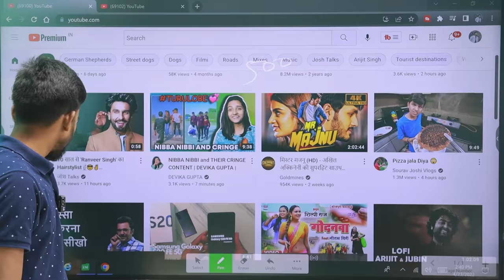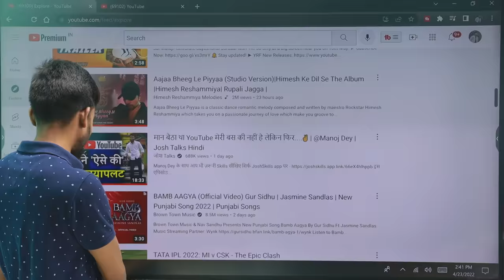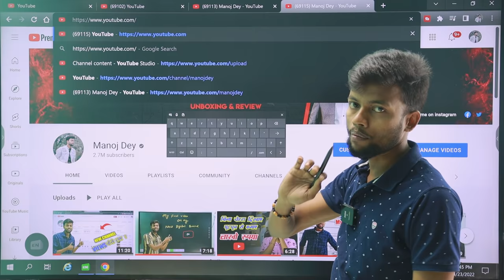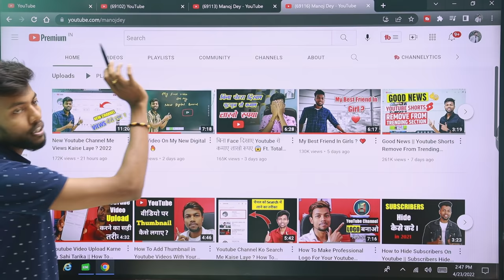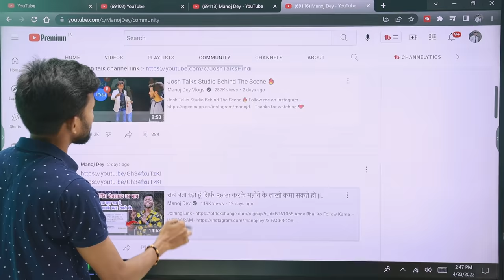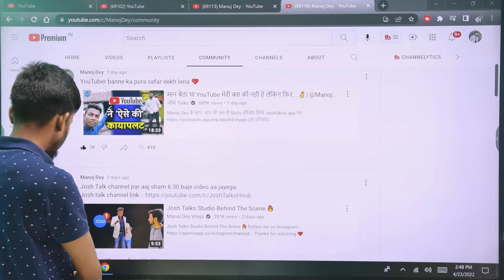500 Subscribers Me Bahut Kuch Milta Hai 🔥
2nd Camera Canon 90D
50MM LENS
CAMERA TRIPOD